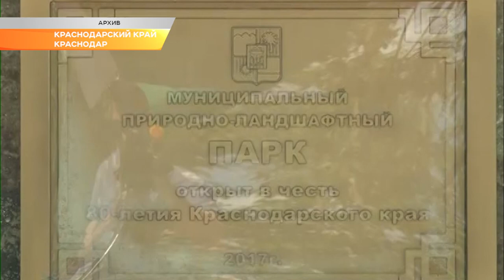Сегодня в сочинских школах вместо звонка звучали казачьи песни. Новости Эфкате